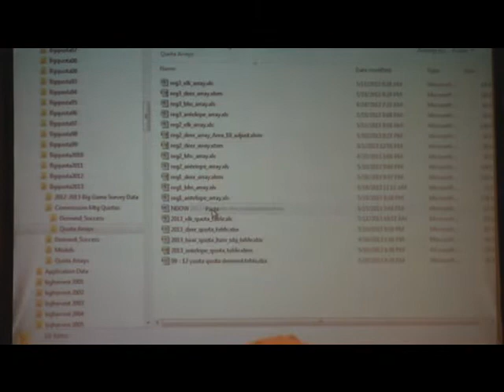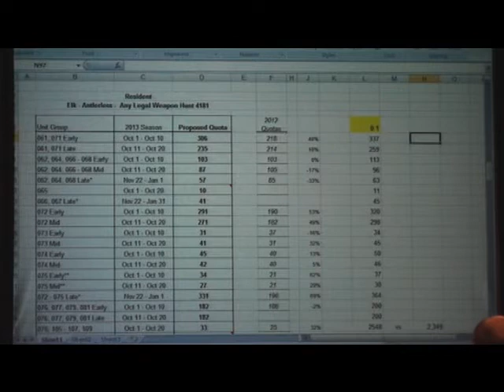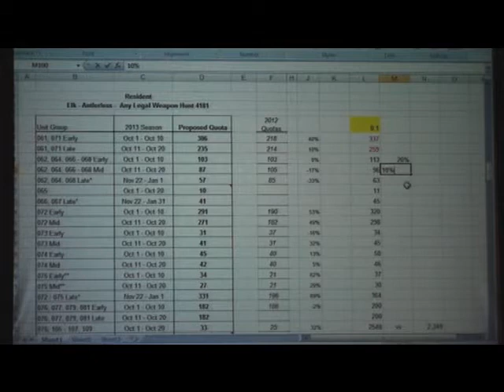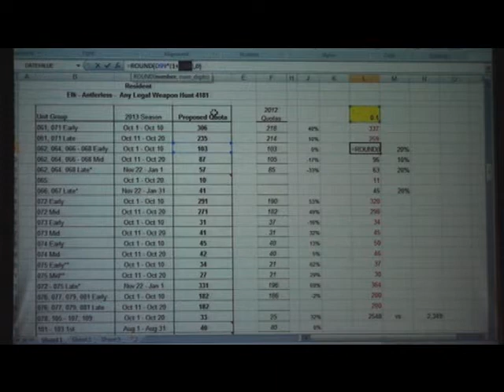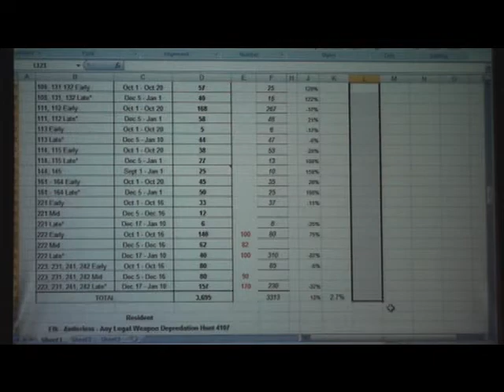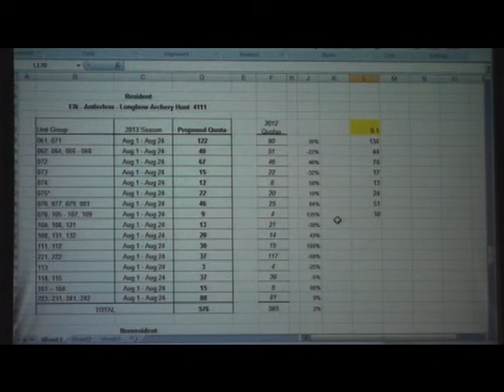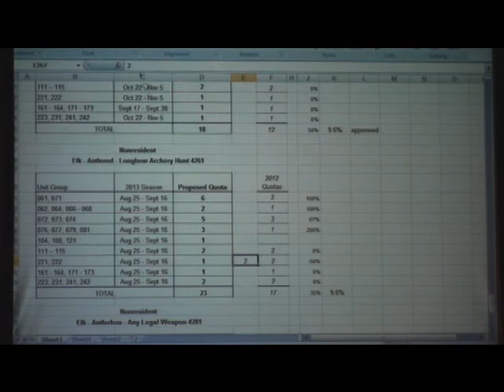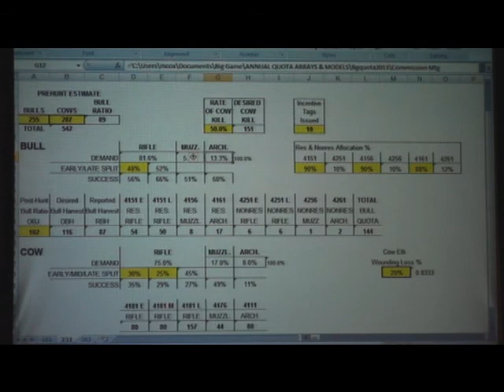May 2013 Agenda Item 15 part 4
15* Commission Regulation 13 -- 09, 2013 Big Game Quotas for the 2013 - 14 Seasons
- Wildlife Staff Specialist Mike Cox and Western Region Biologist Carl Lackey --
For Possible Action
The Commission will establish regulations for the numbers of tags to be issued for mule
deer, pronghorn antelope, elk, bighorn sheep, mountain goats and black bears for the
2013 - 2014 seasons